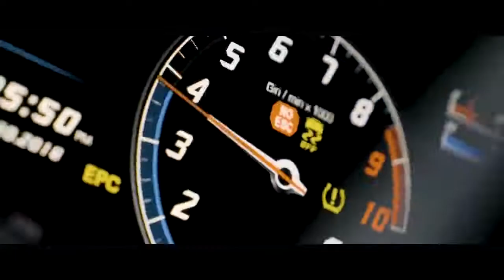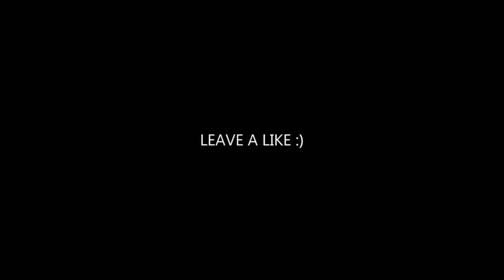y One Pilots - (AIZZO Remix) | CAR VIDEO#carmusic